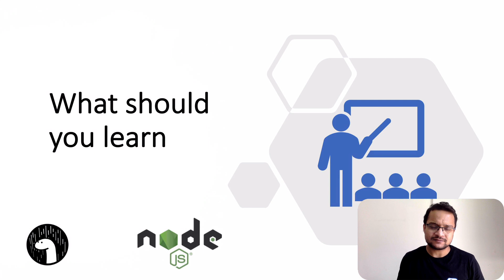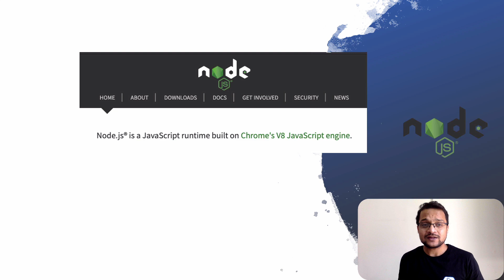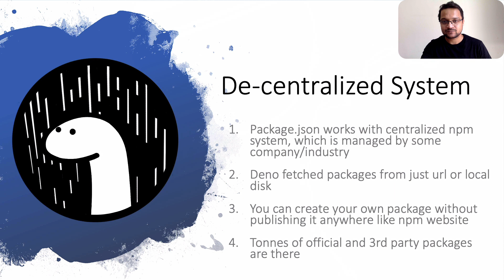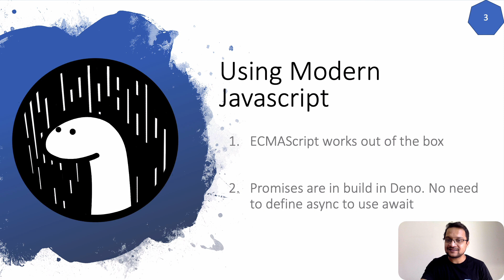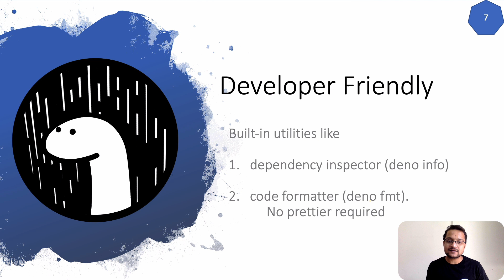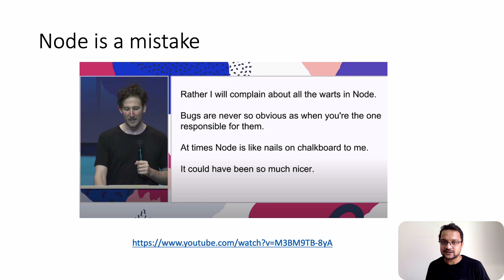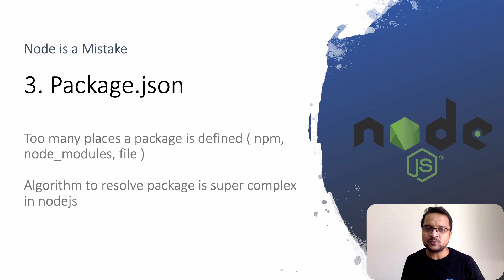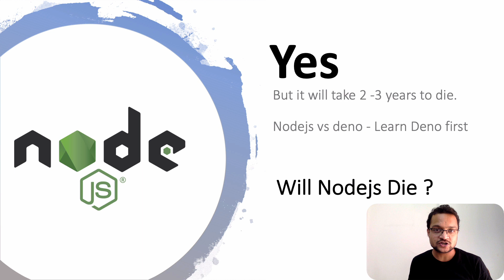What is Deno - Will Nodejs Die ??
Deno language is A secure runtime for JavaScript and TypeScript.
Deno js is the successor of Nodejs
deno has lots of feature to be excited about.

Check out the list below to find out topics we cover for denojs

(0:48) What is Deno
(1:52) Key Features of Deno
(1:58) Feature 1 - Secure
(2:29) Feature 2 - De-Centralised Packages
(4:02) Feature 3 - Using Modern Javascript (ECMAScript and Promises )
(4:30) Feature 4 - TypeScript Support
(5:05) Feature 5 - Single Executable File
(5:24) Feature 6 - Build In Testing System
(5:34)  Feature 7 - Developer Friendly
(5:51) Feature 8 - Web Assembly Support
(6:09) What is the problem with Nodejs
(6:35) Nodejs is a Mistake
(6:48) Nodejs Mistake - Not using Promises
(7:06) Nodejs Mistake - Insecure
(7:24) Nodejs Mistake - Package.json
(7:47) Nodejs Mistake - Build System GYP
(8:20) Which one I need to learn - Nodejs vs Denojs

FOLLOW ME

--- QUESTIONS? ---